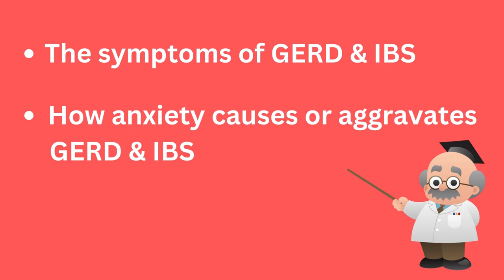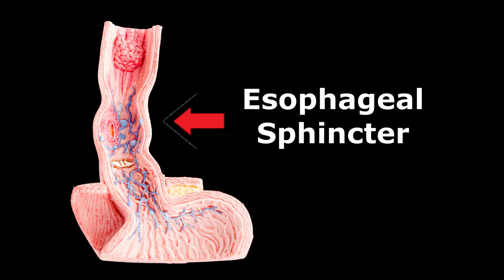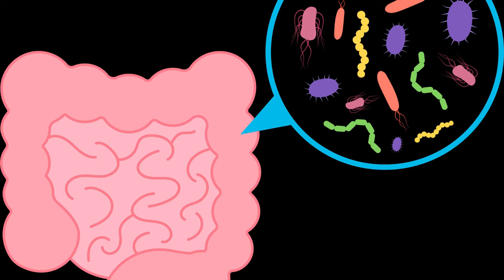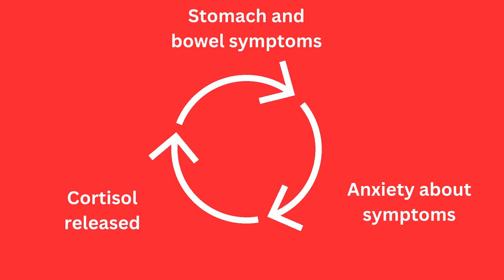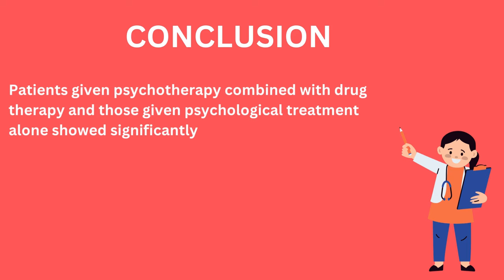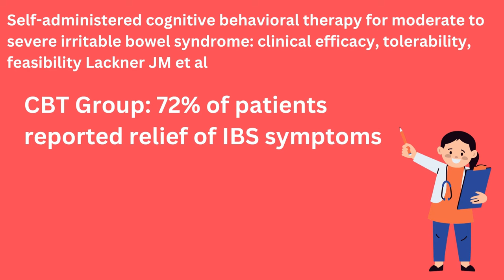Anxiety and stomach problems. How to break the link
How does anxiety affect the stomach?. Does anxiety cause GERD or heartburn? Does anxiety cause IBS? Does anxiety cause digestion issues or stomach aches.  Does anxiety cause stomach cramps, feeling sick or a strange test in the mouth. Can hypnotherapy help IBS? Can CBT help GERD or IBS. In this video on anxiety and stomach problems I look at how anxiety affects the stomach and bowel and what treatments help anxiety, GERD and IBS.